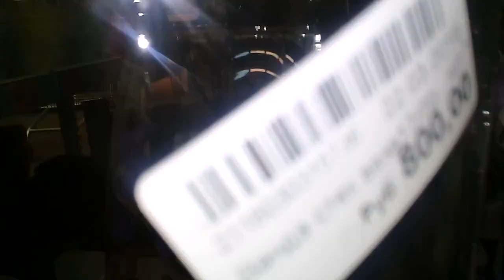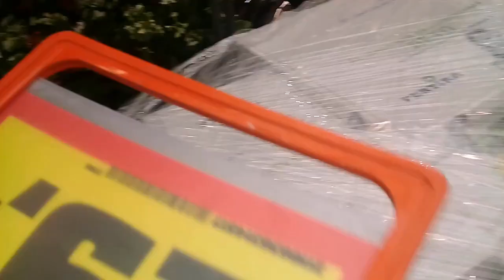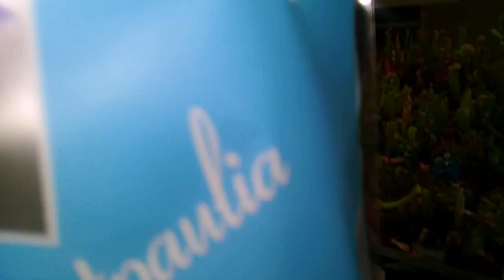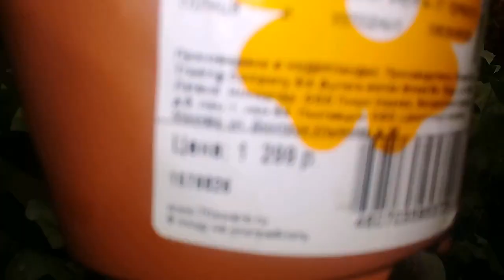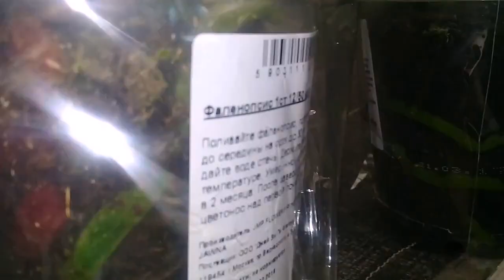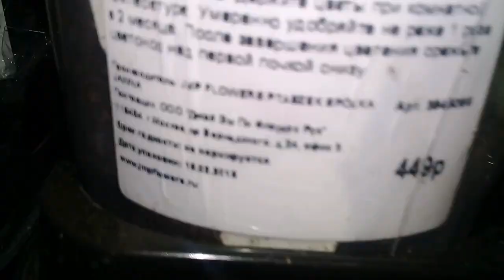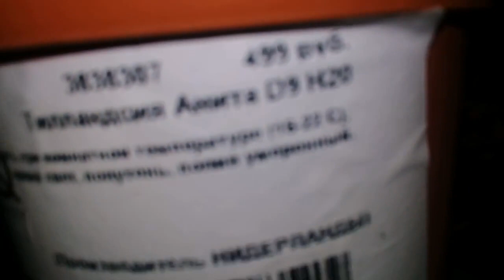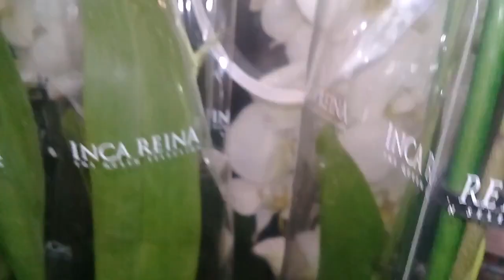Обзор Оби цветы 23 марта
Заехала в магазин Оби , надеясь на уценки цветов.В уценке было много хороших орхидей.Дендробиумы.онцидиум, ванды, много  фаленопсисов и других цветов